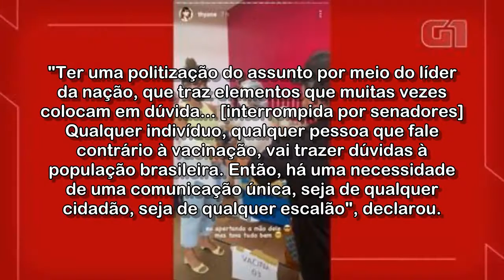Em 6 horas na CPI, ex-gestora do Programa de Imunizações lista entraves à vacinação contra Covid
Francieli Fantinato disse que 'falas do líder da nação' prejudicam imunização. Ex-coordenadora do Programa Nacional de Imunizações passou da condição de investigada para a de testemunha.

🔴 Você já imaginou, faturar muito com receitas fáceis, simples e extremamente lucrativas?

Acessado em: 8 de julho de 2021 às 19:02